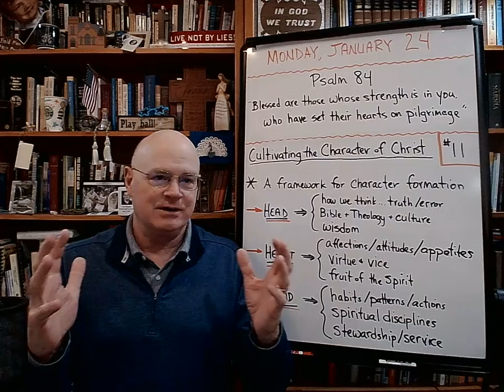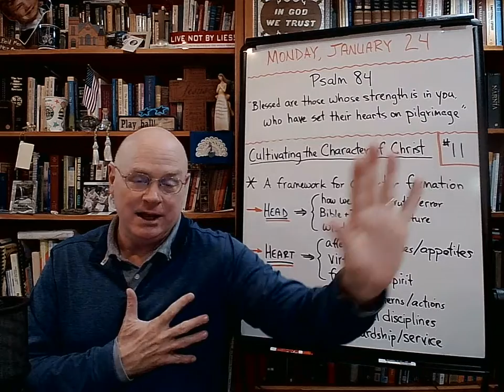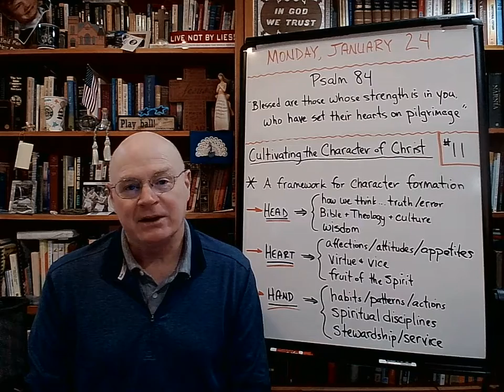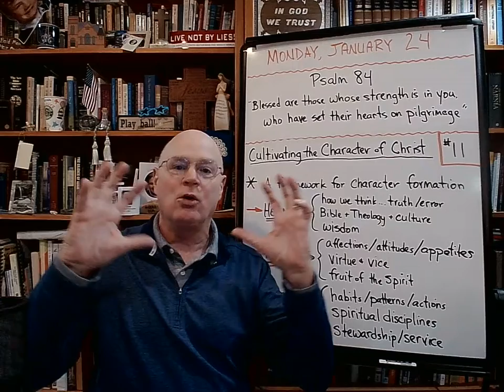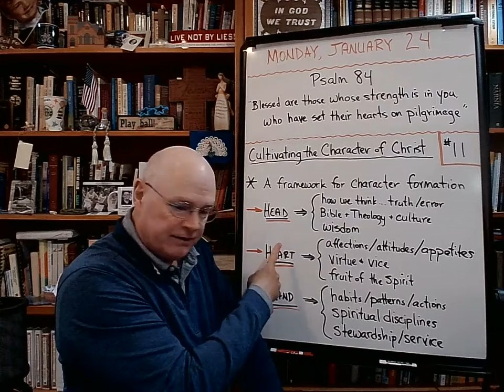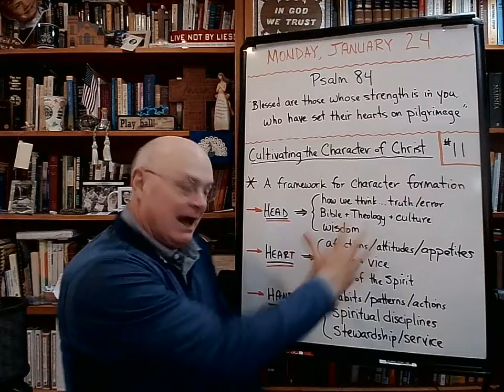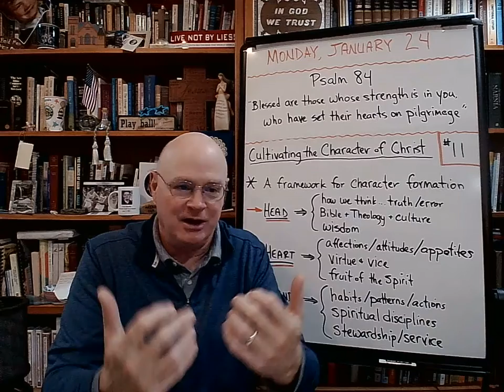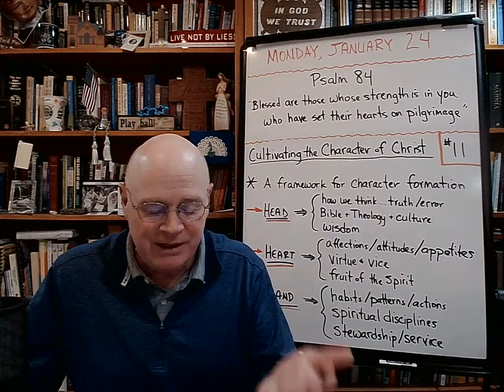Cultivating the Character of Christ (#11) - The Basement Academy - January 24, 2022